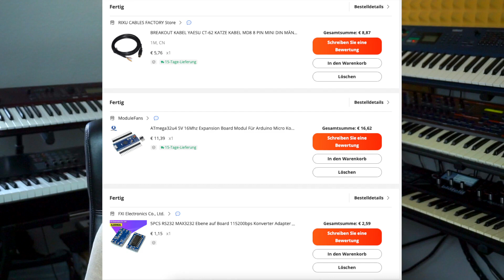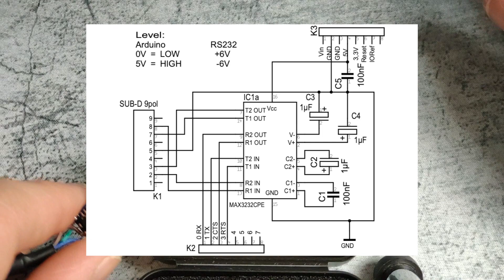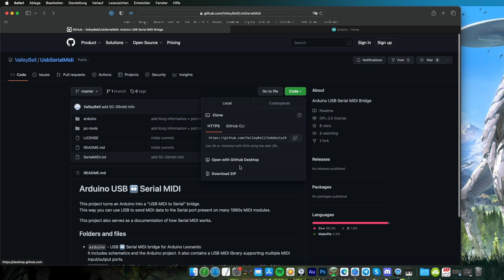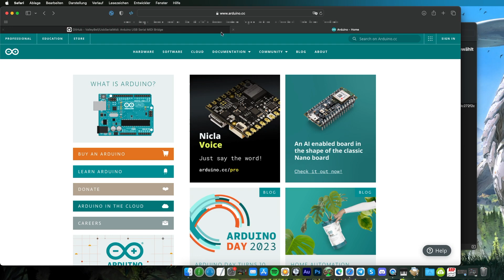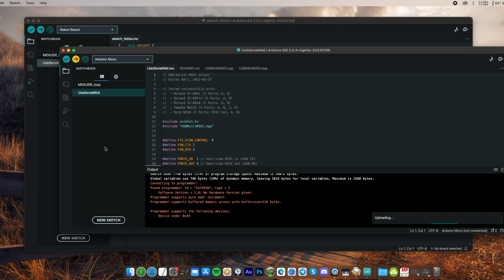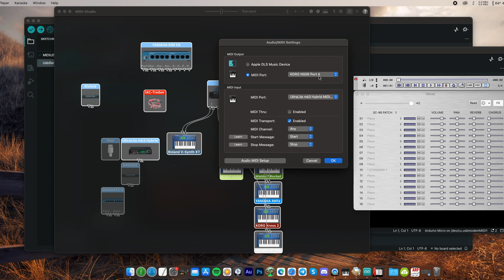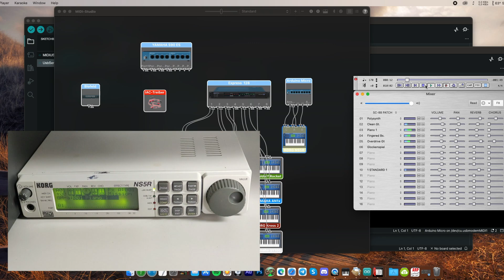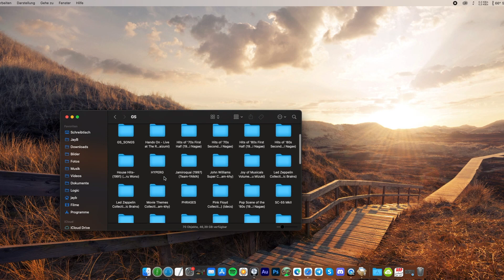Reviving the TO HOST port using Arduino and USBSerialMIDI by ValleyBell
What I forgot to mention in the video: Yes, it works perfectly with the original editors.

8-pin mini-DIN breakout cable

MAX3232 module

Arduino micro

Chapters:
0:00 Introduction
0:52 Why you could need it
1:26 The parts you need
1:58 How to line everything up
3:40 Programming the Arduino
6:05 Demonstration 16 channels
8:05 Demonstration 32 channels
8:50 Problems when using Windows

Join our Telegram community and talk about MIDI Music, software and hardware time generators and everything around it: